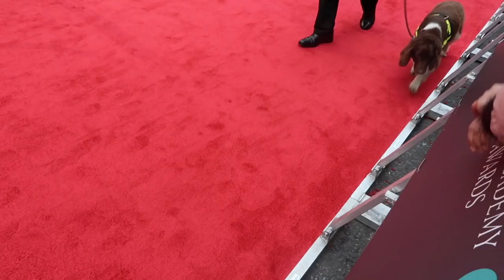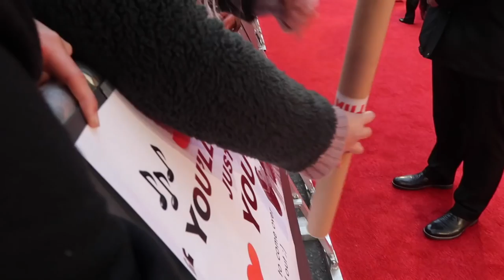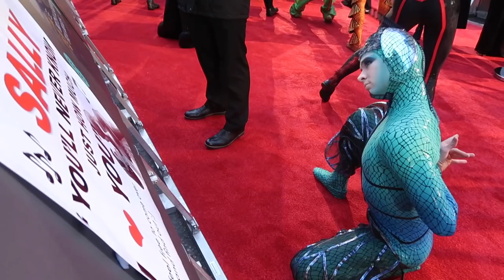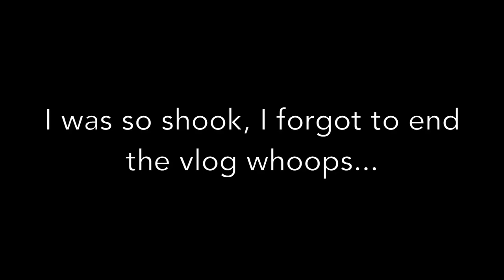BAFTAs 2018 | VLOG | Andini Ria ♡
The BAFTAs are always so hectic but a lot of you know how much I've wanted to meet Sally Hawkins and Guillermo Del Toro. This is a vlog of the special night it finally happened and the moments leading up to it. How many of your favourite actors can you spot?

I'm wearing ♡
ACNE jumper
Topshop coat

Music ♡
Elisa's Theme
The Shape of Water
Overflow of Love
(All from The Shape of Water soundtrack by Alexandre Desplat)